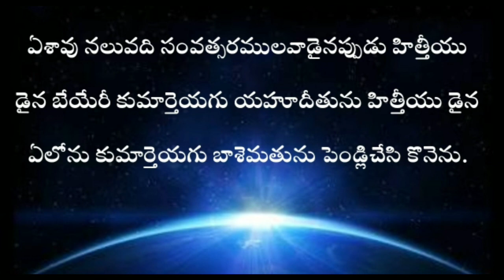Genesis in telugu 26th chapter | GENESIS TELUGU BIBLE AUDIO